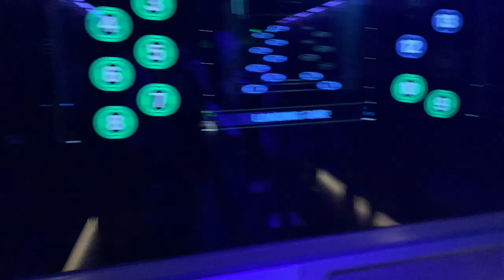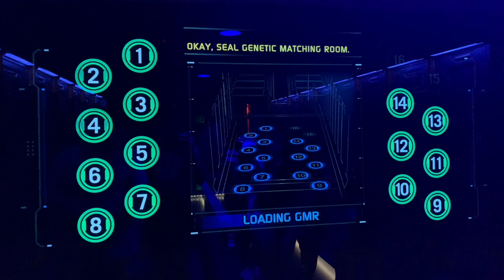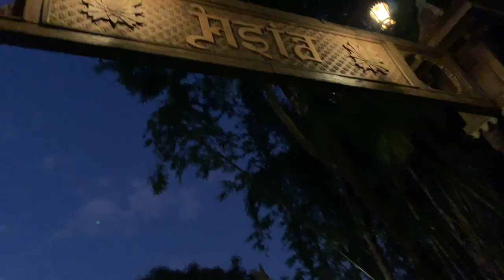ANIMAL KINGDOM VLOG 2019 DAY 2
Our first day at Animal Kingdom, we watched the festival of the Lion King and had a delicious dinner at Tusker House with Mickey and friends.

One of a Dozen are a blended family made up of Troy (41), Rachel (36), Jaiden (19), Ethan (18), Elijah (16), Caleb (14), Baden (13), Jade (12), Rori (12), Ebony (11), Elliott (2), and Sebastian (1).